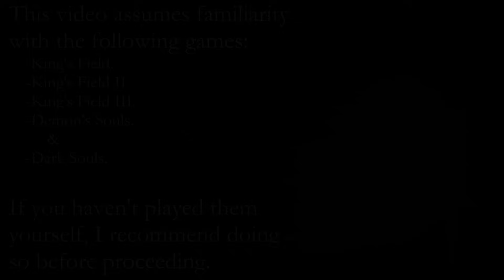A Look Back At • King's Field 3 (Analysis) • The History of From Software.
LORE!
Did you know King's Field 3 used to be a thing?
It's true and in this video we talk about that story.

If you've ever wondered what the game's Lore was, what the experience meant and how the first game played this is your video.

Everything King's Field!

Special Thanks to:
*VaatiVidya.
*Felix Fletcher.
*Meauxdal.
*L337 Classic.
*Burntpinz Gaming.
*World of Longplays.
*Deskawa.
*Naotoshi Jin.
*MatthewMatosis.